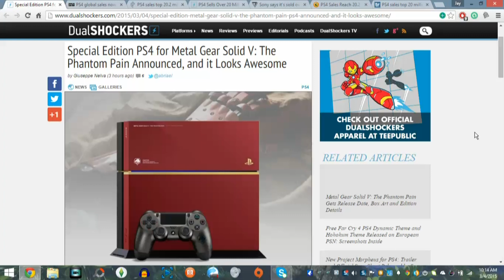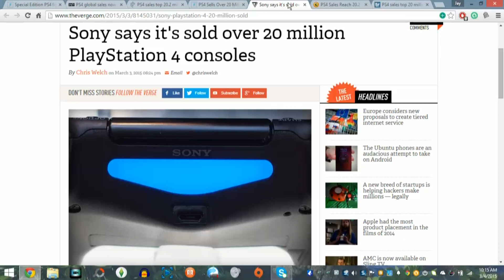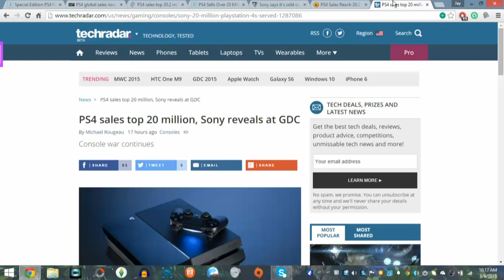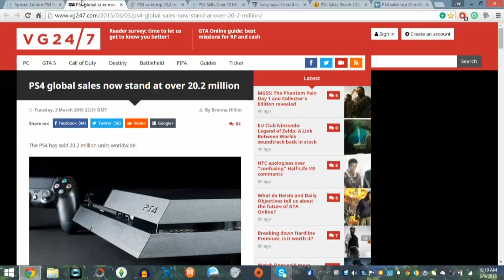PS4 sold 20 Million World Wide